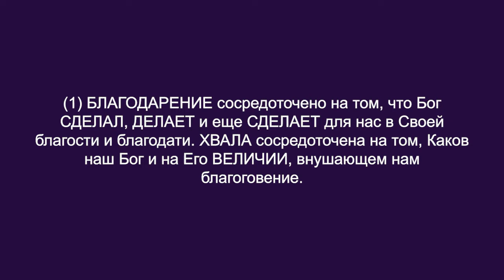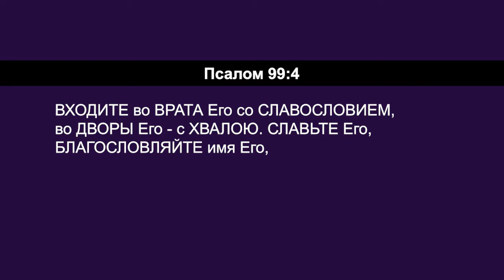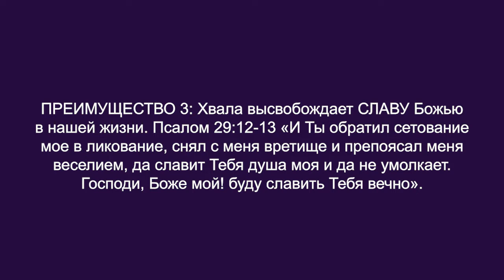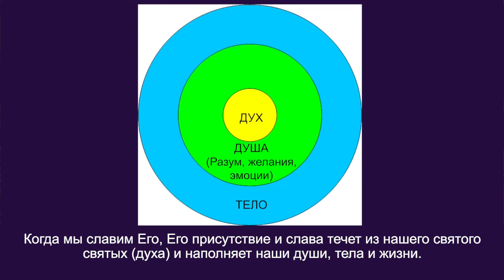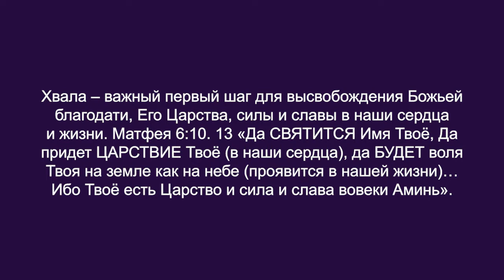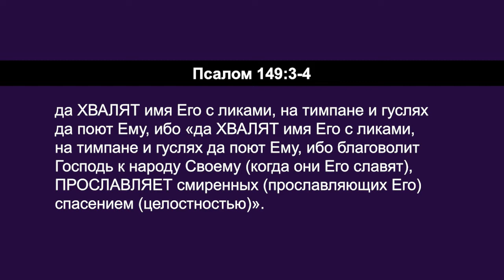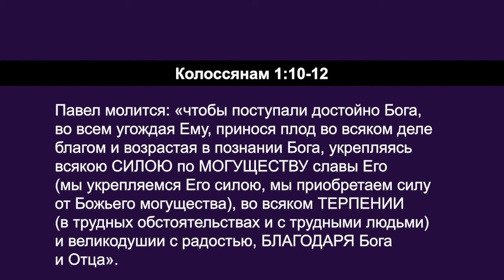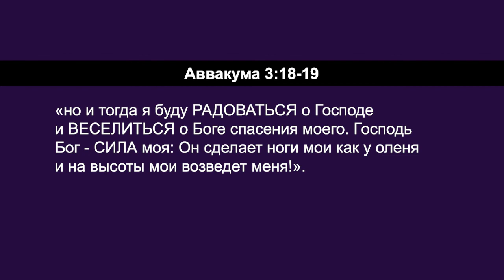ПРЕИМУЩЕСТВА ХВАЛЫ. №1 «Углубляясь в Слово» (98)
В этом выпуске Дерек Уокер продолжает говорить о важности и силе благодарения, хвалы и поклонения, и подробнее разбирает преимущества хвалы. Наша хвала и поклонение крайне важны. Они определяют, кто мы, и соединяют нас с жизнью, святостью, благодатью и силой Божьей.